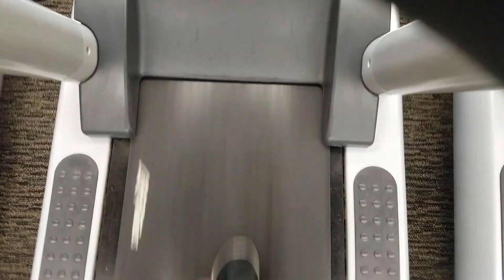VLOG 002 - Another Day Another Nickel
I go to work with B.A.C.K. landscaping, go to the gym, and then get Tim Hortons. I thoroughly enjoy vlogging.